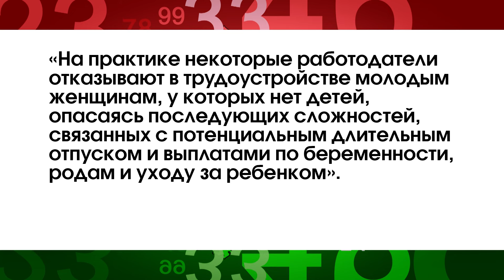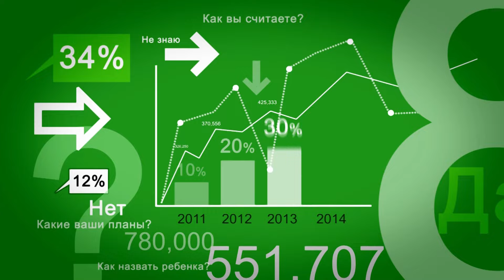Как защитят бездетных? В фокусе событий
В России предложили ввести меры по поддержке бездетных женщин.